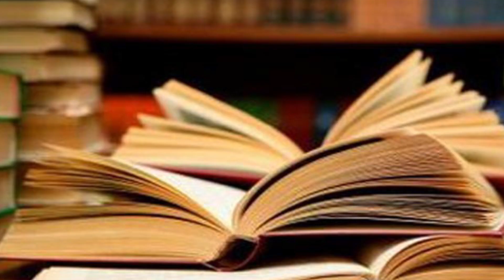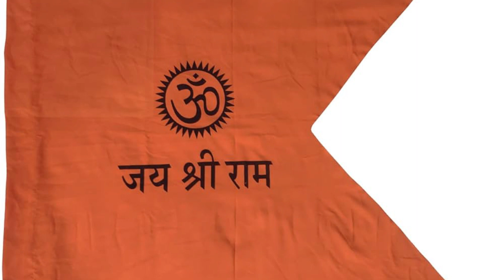History of Ayodhya Ram Mandir in Rap ! feel vibes !